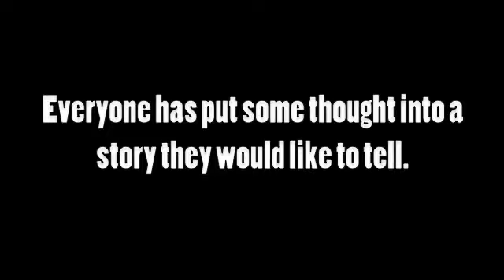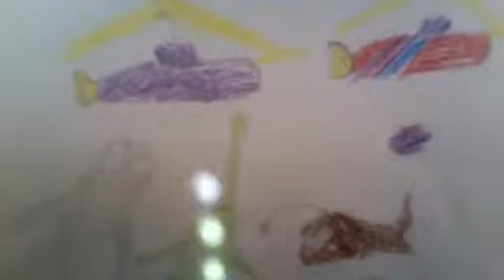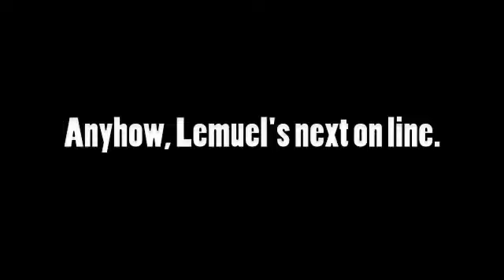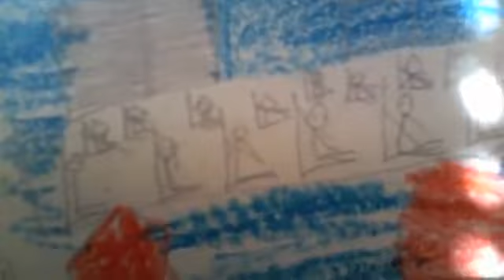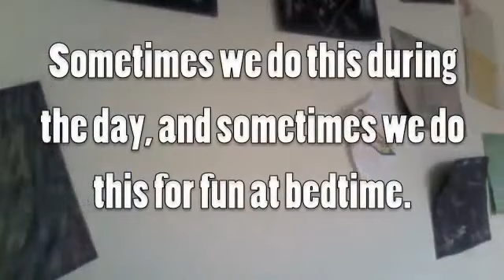THE KIDS TELL A STORY! | Homeschool Life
A morning homeschool activity where each child draws a picture or story scene to go along with the story they tell. This was in 2011.❤️